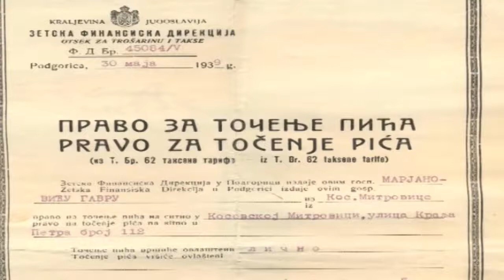KOD STAROG BUNARA - RAJKO DELIBASIC